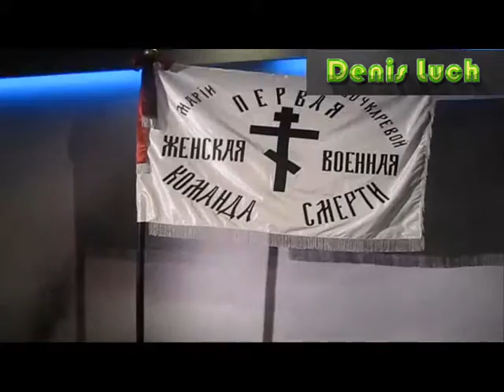ПРЕМЬЕРА БАТАЛЬОНЪ - ВСЕ ЗВЁЗДЫ РОССИИ В ОДНОМ МЕСТЕ (ч.1 - атмосфера до сцены)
Хочешь получать зарплату в евро в России с оборота топ брендов во всем мире? регистрируйся прямо сейчас также на сайте и свяжись со мной.